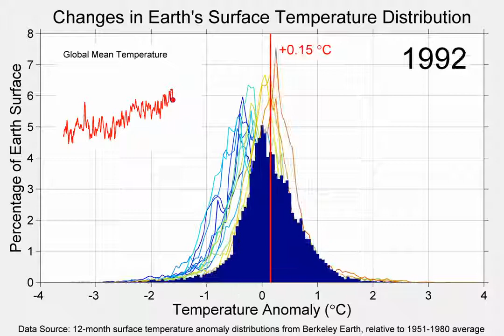Changes in Annual Average Temperature Distribution | Robert Rohde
Animation showing how the distribution over Earth's surface of annual average temperature anomalies has been shifting due to global warming since 1850.